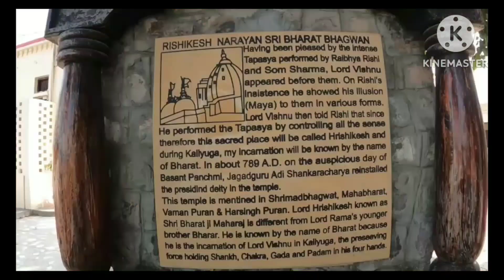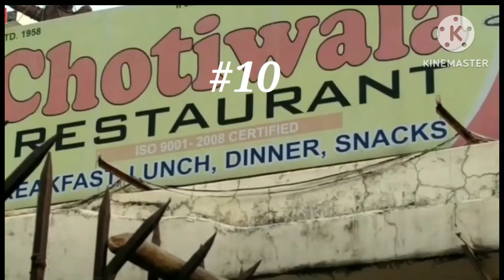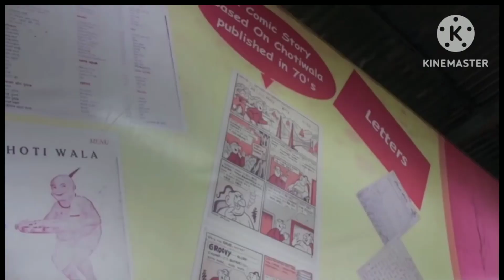Top 10 places to visit in Rishikesh Uttarakhand !!Rishikesh best tour plan for two days!!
Rishikesh tour 2023
Rishikesh ki video
Rishikesh ke darshan
Rishikesh ghumne ki jagah